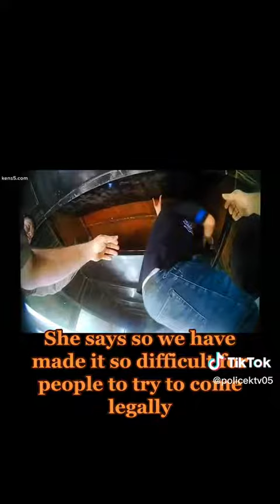in Texas border